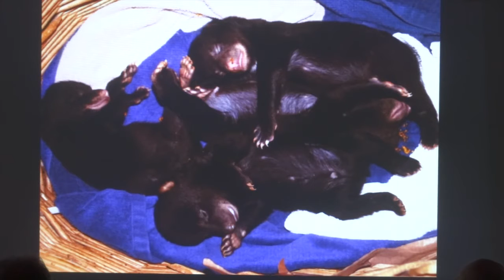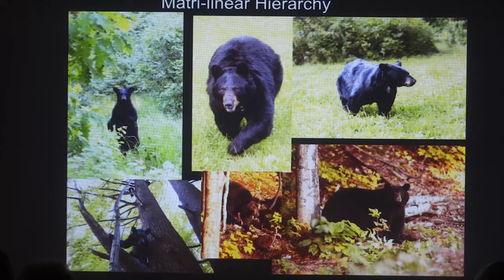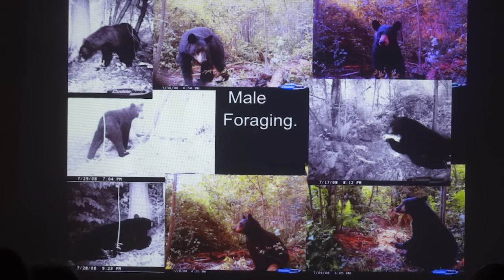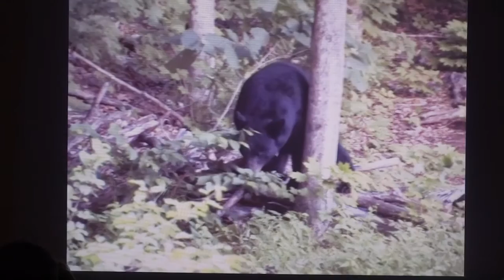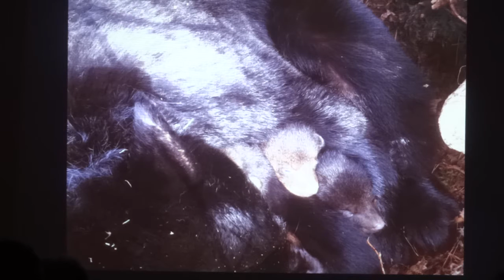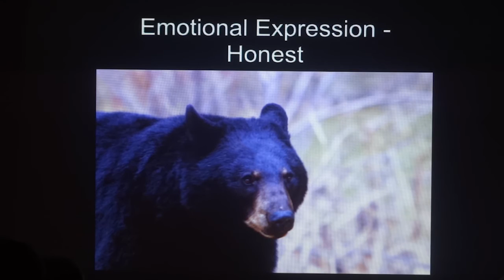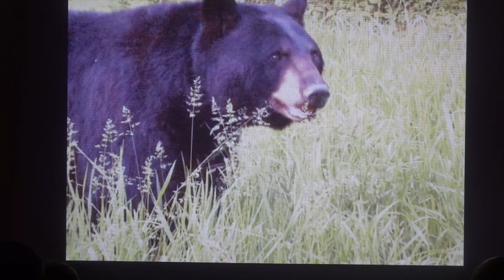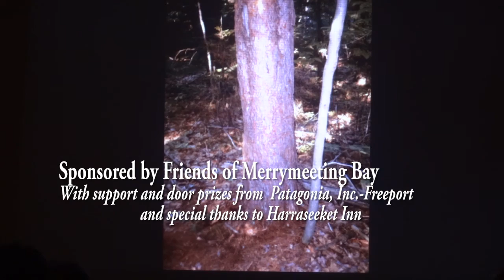In the Company of Bears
Ben Kilham, independent wildlife biologist and author
Friends of Merrymeeting Bay 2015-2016 Speaker Series
recorded May 11, 2016 Curtis Memorial Library
Special thanks to Harraseeket Inn, Patagonie,Inc.-Freeport
#676 Program 60